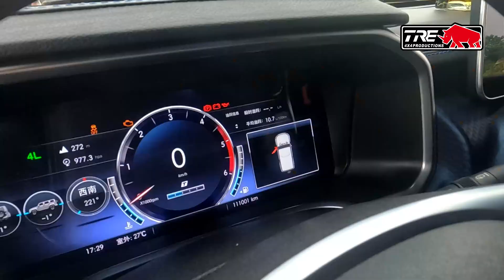Precise testing, excellent performance - TRE differential test！！！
TRE4X4 differential, A blend of state-of-the-art technology and precision processes designed to meet the needs of extreme conditions.
From durability testing to environmental simulation testing, our products undergo multiple tests to ensure their reliability and stability.
The accurate test results in the video are the best reason to trust us.